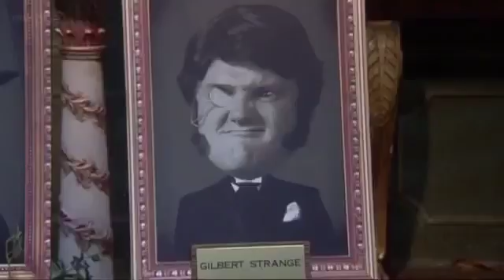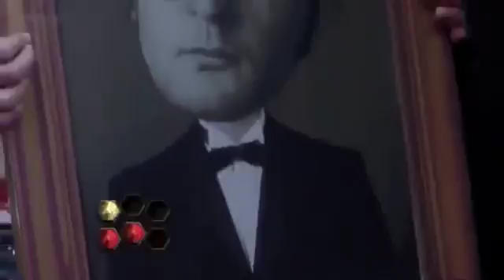Trapped! Ever After Episode 2 CBBC, 2010